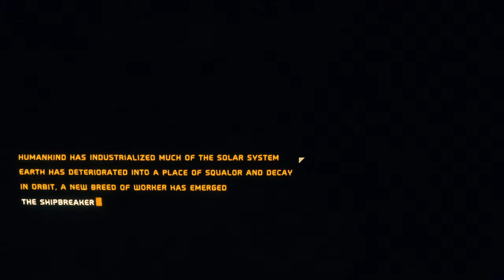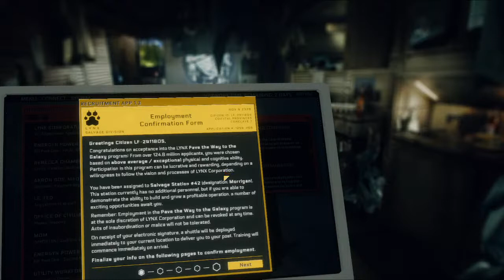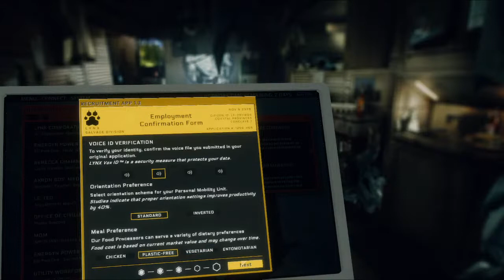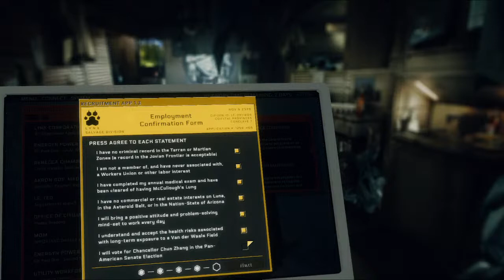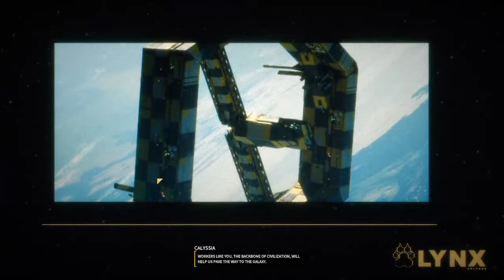Chibi-kitten plays- Hardspace Ship breaker, The Admin oversight update!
Any donated monies goes to .. well food and snacksies!